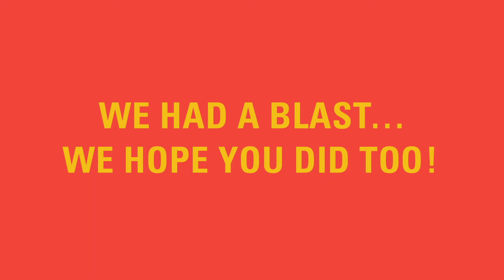2017 Jazz Fest White Plains THANK YOU!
The 2017 Jazz Fest White Plains 5-day celebration was a huge success. Thousands of jazz fans attended this year's concerts enjoying world-class music in White Plains.